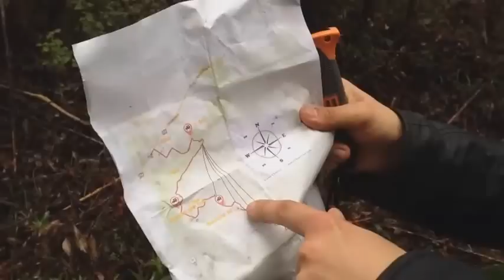Bear Grylls Impression - How to survive The Anne Frank Brown Snake! Australia's Southwest.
If you were biten by the Anne Frank Brown Snake, how would you survive? You dont know do you?

Bear Grylls explains how.